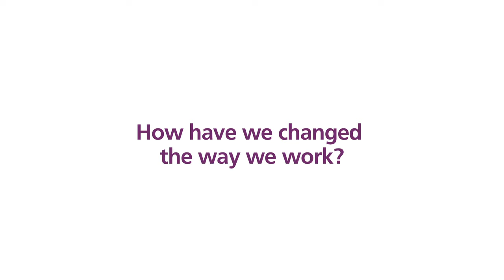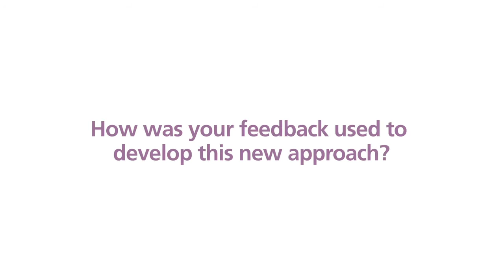CQC's new approach to inspecting and regulating health and social care services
Our Chief Inspectors of Adult Social Care, General Practice and Hospitals explain how we're changing the way we regulate and inspect health and social care services.